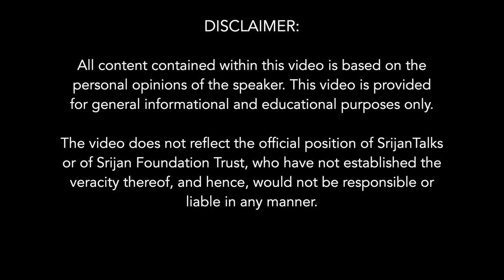[Q/A] Ram Swarup & Sita Ram Goel: Their Importance For Hindu Thought | Koenraad Elst |Voice Of India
Shri Ram Swarup and Shri Sita Ram Goel always emphasized that the religion is the problem, not its followers. To talk about Muslims without implying Islam, is irrelevant.  The essence of Islam is simply what is laid out in the Qur’an and the Hadith, i.e. Mohammed’s beliefs and conduct.

Shri Ram Swarup and Shri Sita Ram Goel will be remembered by Hindus in India and around the world for a long time. For most of the last half of the twentieth century, they produced hundreds of books, articles and pamphlets praising the glories of Hinduism while warning of its most malicious foes.

About Speaker: -

Dr. Koenraad Elst was born in Leuven, Belgium, on 7 August 1959, into a Flemish (i.e. Dutch-speaking Belgian) Catholic family. He graduated in Philosophy, Chinese Studies and Indo-Iranian Studies at the Catholic University of Leuven.

During a stay at the Benares Hindu University, he discovered India's communal problem and wrote his first book about the budding Ayodhya conflict. While establishing himself as a columnist for a number of Belgian and Indian papers, he frequently returned to India to study various aspects of its ethno-religio-political configuration and interview Hindu and other leaders and thinkers.

His research on the ideological development of Hindu revivalism earned him his Ph.D. in Leuven in 1998. He has also published about multiculturalism, language policy issues, ancient Chinese history and philosophy, comparative religion, and the Aryan invasion debate.